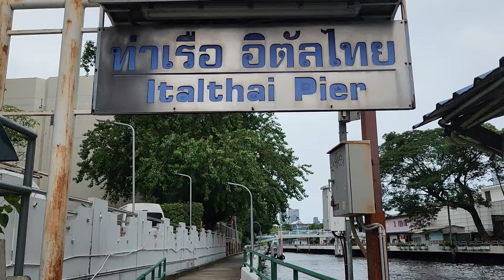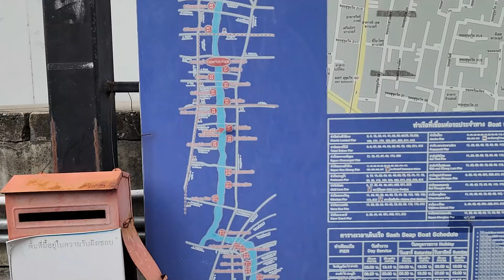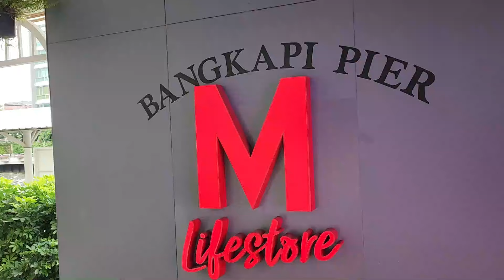Getting Around Bangkok Fast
I'll jumped on a moto-taxi and then took the water taxi.  Getting around Bangkok fast makes makes my life much easier.